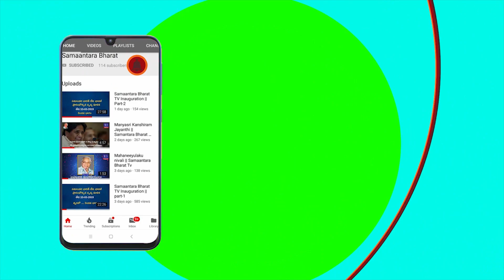Mayawathi speech in hyderabad || Samaantara Bharat TV || BSP & JANASENA PARTY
Mayawathi speech in hyderabad